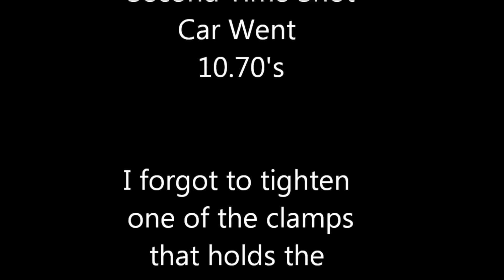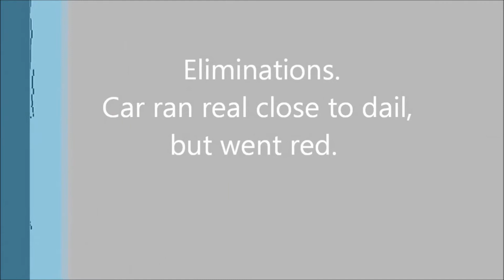Spastic Plastic Old Daze Drags 9-9-12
Island Dragway Old daze drags 2012